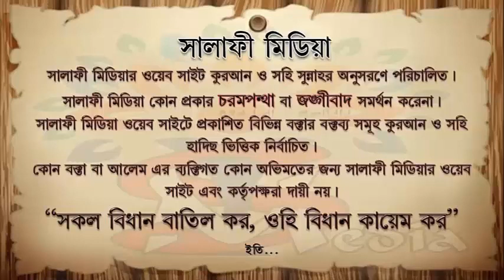জামায়াতে দুই রাকাত পেলে পরের দুই রাকাত একাকী আদায়ের বিধান ᴴᴰ শাইখ আব্দুল আলীম বিন মঈনুল হক